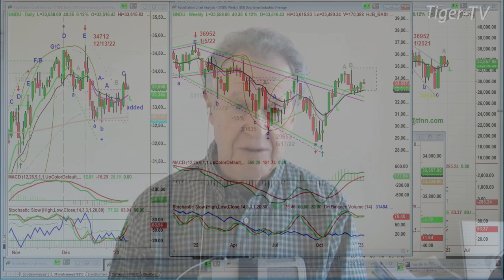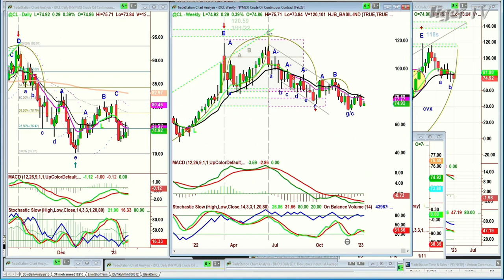January 10th, 10AM ET Market Update on TFNN - 2023